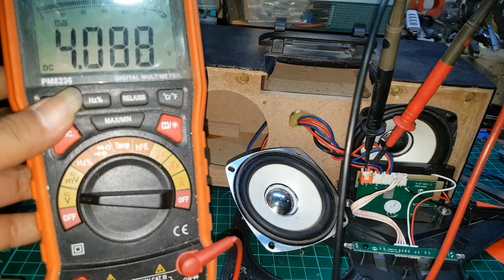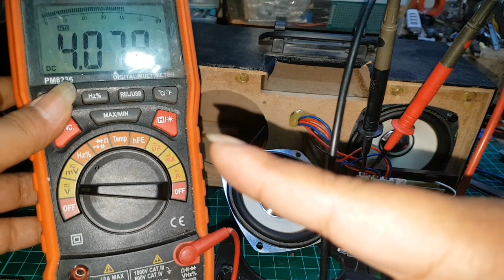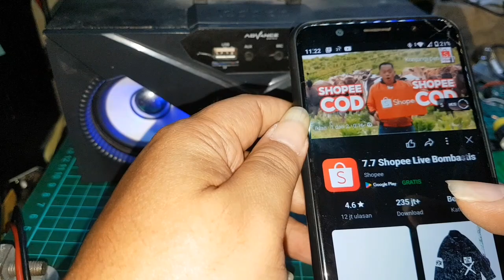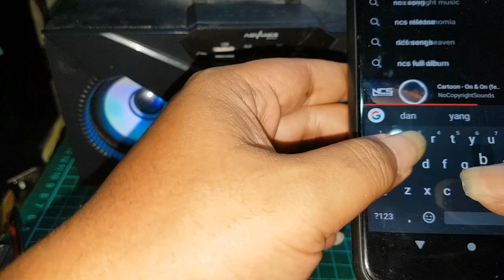Memperbaiki speaker bluetooth advan S-53 || penggantian baterai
ganti baterai dan modul charger